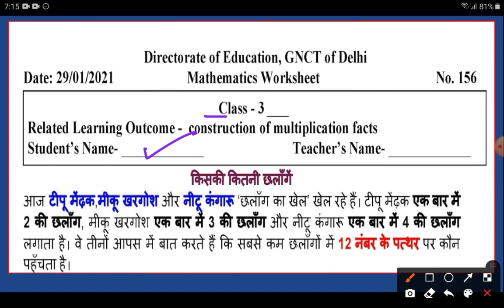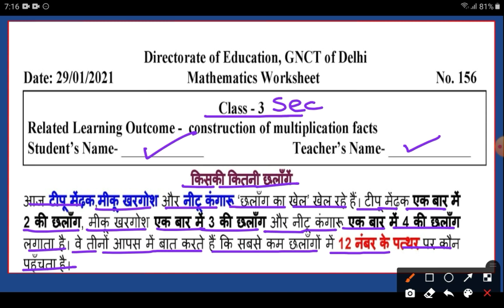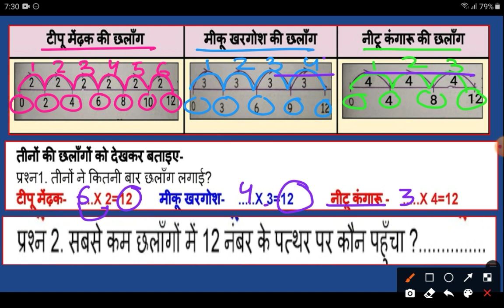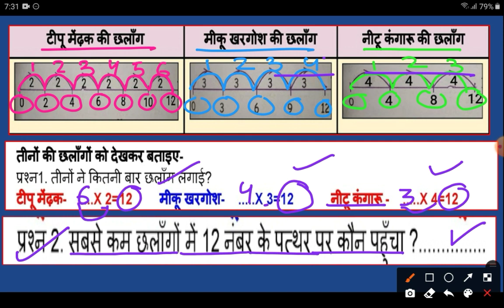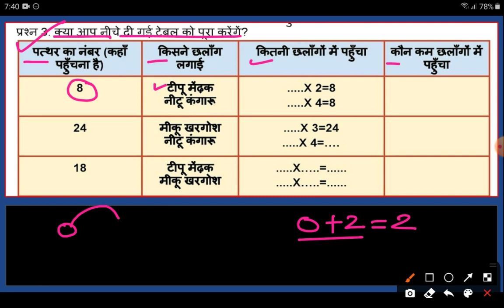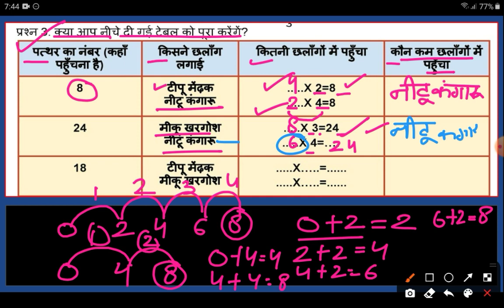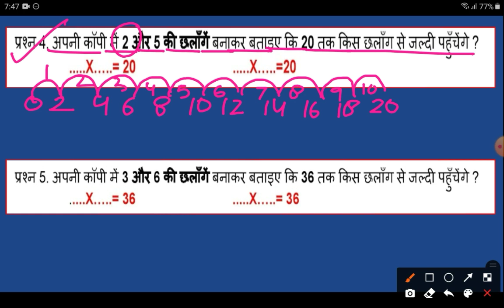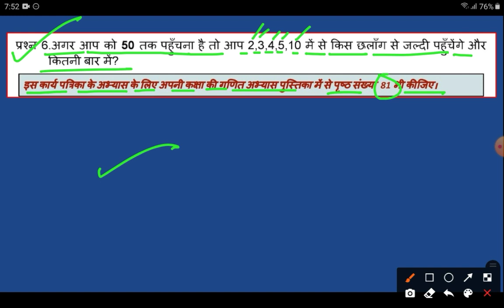Worksheet-156|Class-3|Maths|किसकी कितनी छलाँगें|Multiplication|DOE|by inhale knowledge